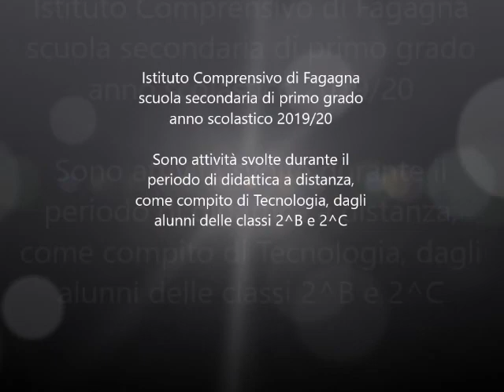Il riciclo creativo delle lattine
Durante le attività didattiche a distanza, con l'intento di riflettere su come i materiali che consideriamo di scarto possano rappresentare una vera e propria risorsa, è stata proposta agli alunni di 2^B e 2^C della scuola secondaria un'attività di riciclo creativo delle lattine. Gli oggetti da loro progettati e realizzati, con l'uso esclusivo di materiali di recupero trovati in casa, sono davvero utili, belli e originali!